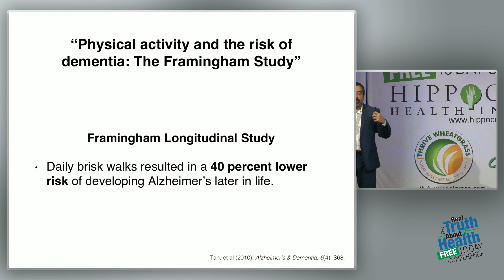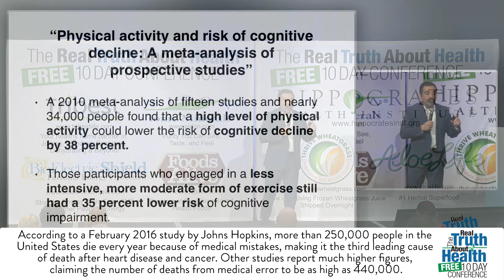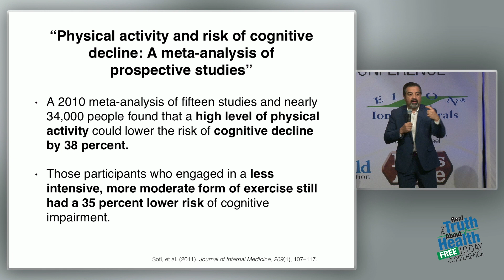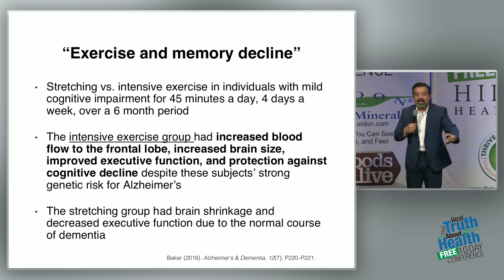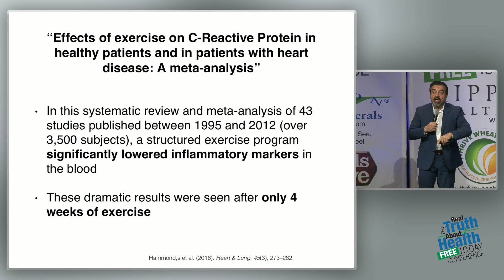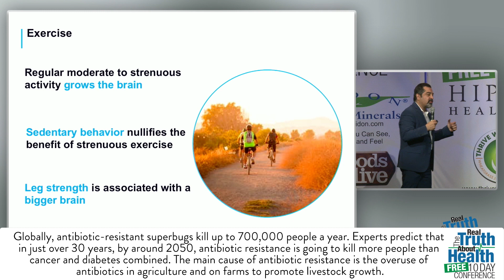"Physical Activity And The Risk Of Dementia: The Framingham Study"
"Physical Activity And The Risk Of Dementia: The Framingham Study" by Dean and Ayesha Sherzai, M.D.

Dr. Dean and Dr. Ayesha Sherzai are dedicated to educating people on the simple steps to long-term health and wellness through their work as Directors of the Alzheimer’s Prevention Program at Loma Linda University Medical Center, with patients, as well as through online writing, videos, and books.

There is a tsunami of diseases of the brain such as Alzheimer’s, stroke and Parkinson’s disease permeating our culture. In our own communities and families, we all have known at least one person suffering from these illnesses and in many cases seen the fallout first-hand. There is no treatment for these diseases, and the emotional, financial and social burden is immense. These diseases are thieves, stealing time, money and ravaging the minds of our loved ones. The Sherzais see scientists and physicians working furiously to find a cure or these diseases, and in this frantic race against time somehow, the big picture is usually lost among the molecules and chemicals related to the diseases.

As Co-Directors of the Alzheimer’s Prevention Program at Loma Linda University Medical Center, the Sherzais, through research and their extensive collective medical backgrounds, work to demystify the steps to achieving long-term brain health and the prevention of devastating diseases such as Alzheimer’s and dementia.

Dean Sherzai, MD, PhD, is co-director of the Alzheimer’s Prevention Program at Loma Linda University. Dean trained in Neurology at Georgetown University School of Medicine, and completed fellowships in neurodegenerative diseases and dementia at the National Institutes of Health and UC San Diego. He also holds a PhD in Healthcare Leadership with a focus on community health from Andrews University.

Ayesha Sherzai, MD is a neurologist and co-director of the Alzheimer’s Prevention Program at Loma Linda University, where she leads the Lifestyle Program for the Prevention of Neurological Diseases. She completed a dual training in Preventative Medicine and Neurology at Loma Linda University, and a fellowship in Vascular Neurology and Epidemiology at Columbia University. She is also a trained plant-based culinary artist.